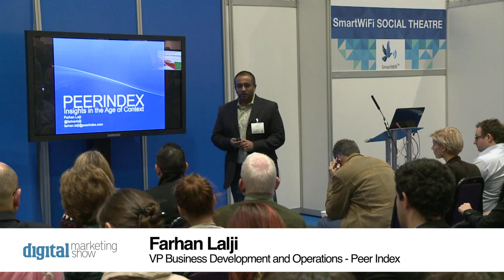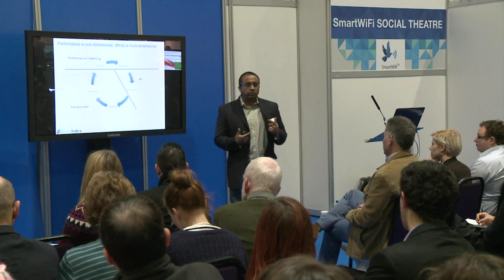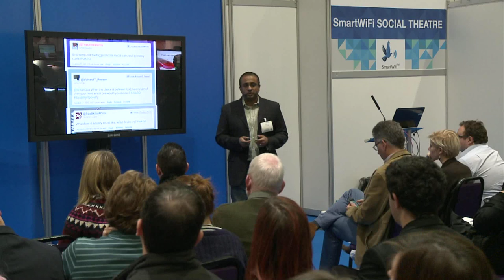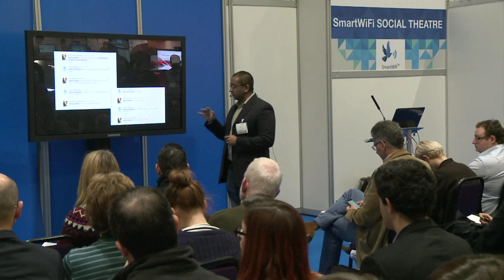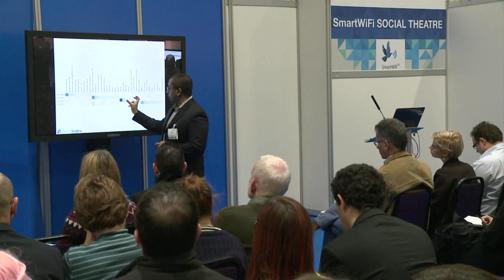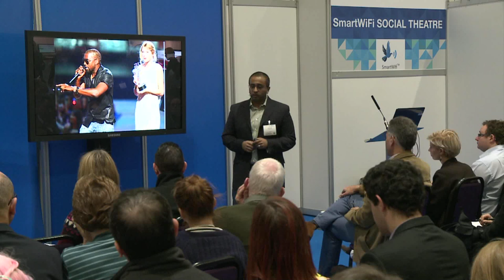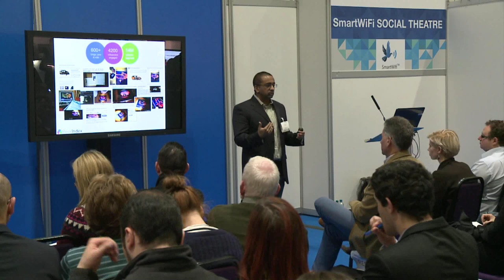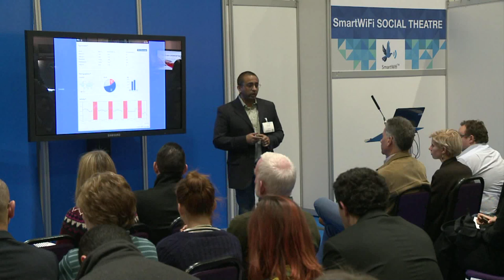Think People! Social Analytics for the Age of Context - Farhan Lalji @ Digital Marketing Show 2013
Farhan Lalji discusses social analytics for the age of context at the Digital Marketing Show 2013. You can find out more about the Digital Marketing Show